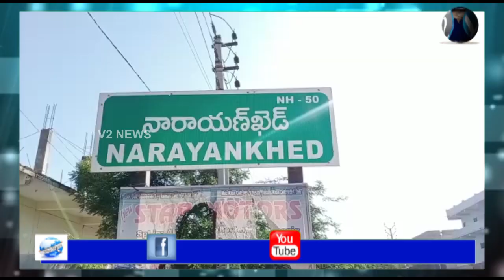సంగారెడ్డి జిల్లాలోని నారాయణ్‌ ఖేడ్ లో తీవ్ర విషాదం - కరోనా రక్కసికి తల్లీ, కొడుకు మృతి చెందారు